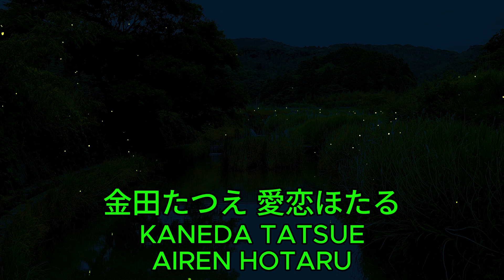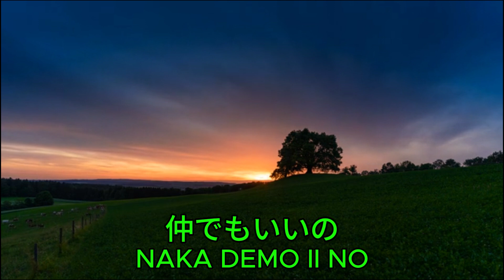金田たつえ 愛恋ほたる KANEDA TATSUE - AIREN HOTARU